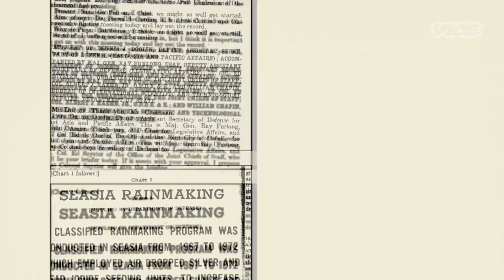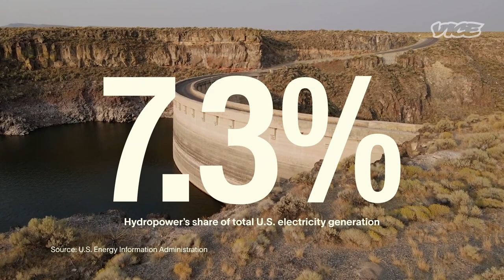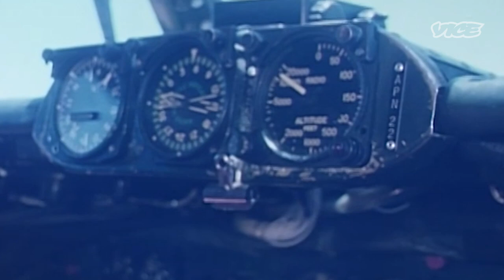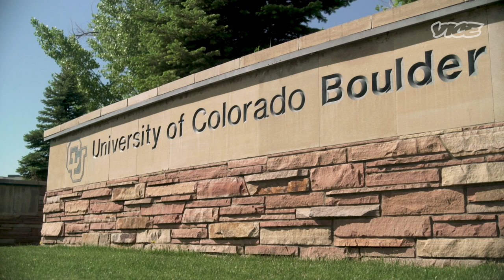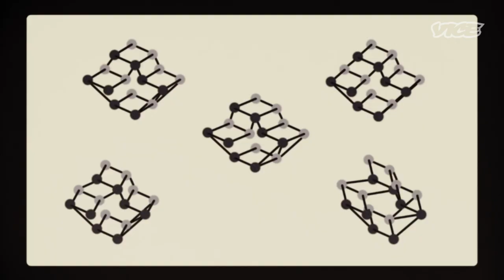These Scientists Are Altering Weather to Fight Droughts | TechnoLogic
Cloud seeding has been around for almost a century, touted for its ability to increase rain and snowfall in drought-stricken regions. Governments have spent billions on these weather-modifying projects, despite scant evidence that the technology actually increased precipitation. Now, scientists finally have proof that cloud seeding works. But can weather modification ever escape its controversial reputation?